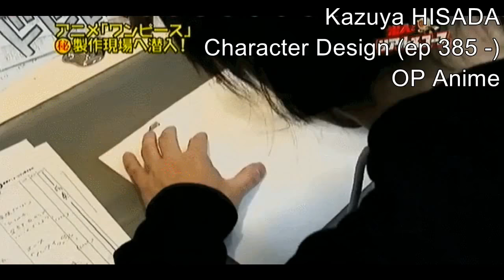Kazuya Hisada (久田 和也) One Piece Sakuga MAD / AMV 2018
Kazuya Hisada (久田 和也) - Key Animation
One Piece (TV) ワンピース : Character Design (ep 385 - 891), Chief Animation Director (576-782)
One Piece Animation Sakuga MAD / AMV ( Anime Music Video )